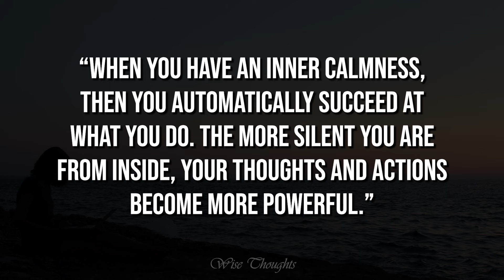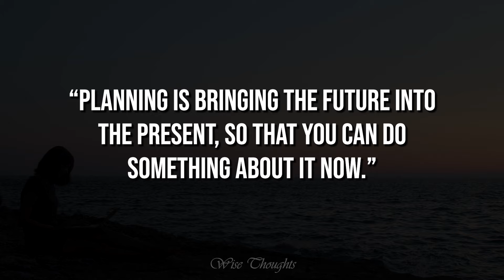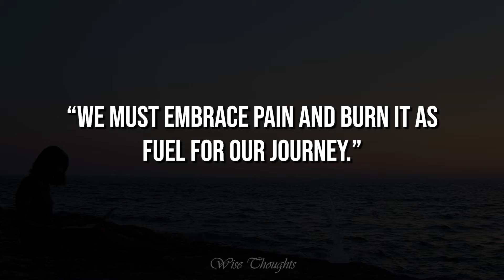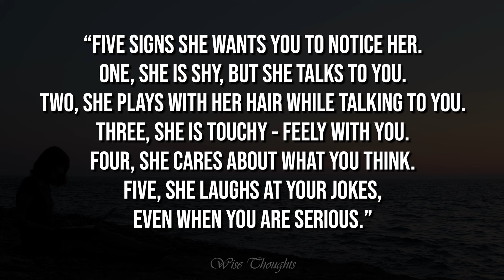5 sure Signs She wants you to notice her... Wise Thoughts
5 sure Signs She wants you to notice her... Wise Thoughts
Embark on an exciting journey into the depths of the human mind with our rollercoaster of psychological facts. Get ready for a dizzying ride through the tangled maze of thoughts, emotions, and behaviors that define who we are.

Prepare to encounter surprising revelations about the subconscious mind, penetrate the mysteries of memory and perception, and unravel the complexities of human relationships. Each twist and turn of this roller coaster will challenge your preconceptions and expand your understanding of the fascinating world of psychology.

So, fasten your seatbelts and get ready for an unforgettable journey through the corridors of consciousness. Let our roller coaster of psychological facts take you on an exciting adventure that will leave you enlightened, intrigued and inspired.